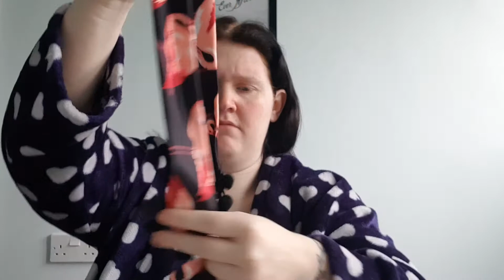WEEK 19-20 PREGNANCY UPDATE | MINI WISH APP HAUL